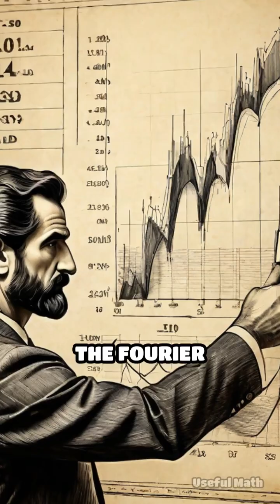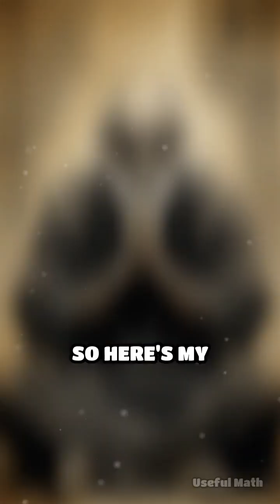Wall Street's Secret Weapon: The Math That Predicts Markets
Wall Street's best-kept secret: Fourier analysis decodes hidden patterns in market movements. This mathematical tool breaks down chaotic price action into fundamental sinusoidal components, revealing cycles that repeat predictably. The Fourier Transform lets traders isolate individual "instruments" from noisy financial data—like picking out a violin from an orchestra. By decomposing irregular price movements into pure waves, analysts identify periodic patterns invisible to most market participants. High-frequency trading firms exploit these hidden rhythms ruthlessly, detecting micro-movements milliseconds before competitors. Their mathematical edge translates to billions in annual profits. Beyond trading, banks use harmonic analysis for portfolio modeling, risk assessment, and stress-testing financial systems. Insurance companies apply Fourier methods to analyze claims patterns. The mathematics behind modern finance were developed centuries ago—the elegance of these principles connects past innovation to today's trillion-dollar markets.